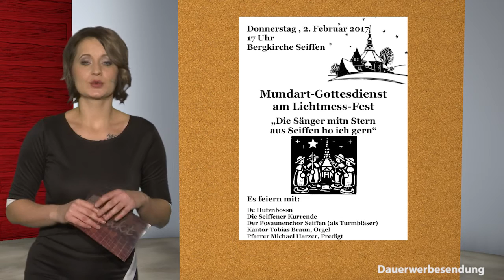MEF kompakt 2017 kw05